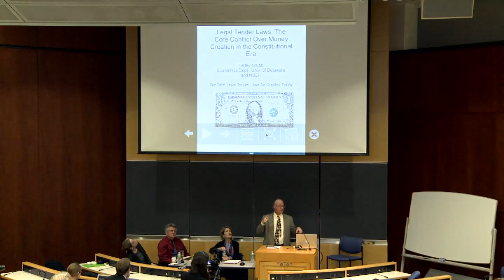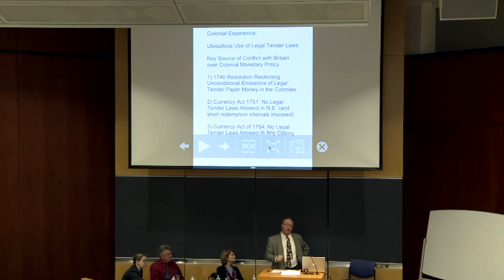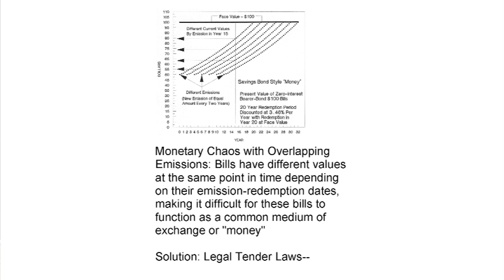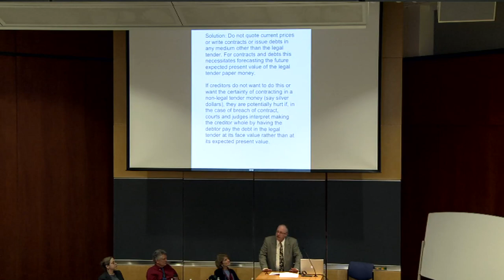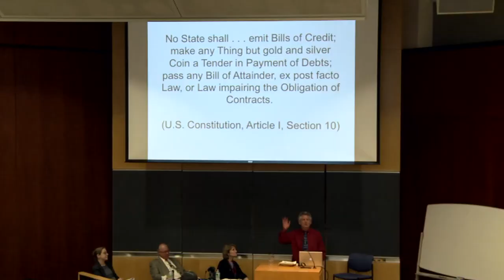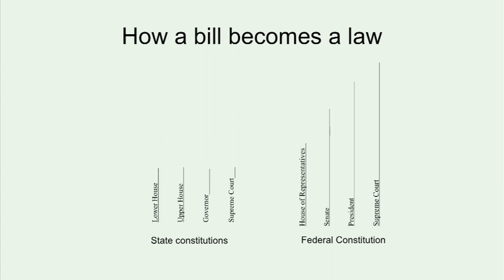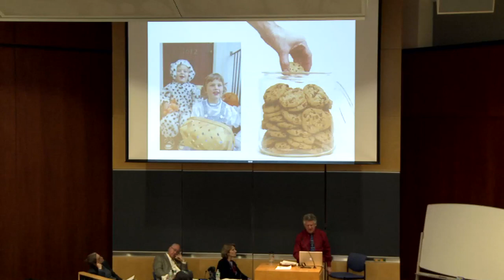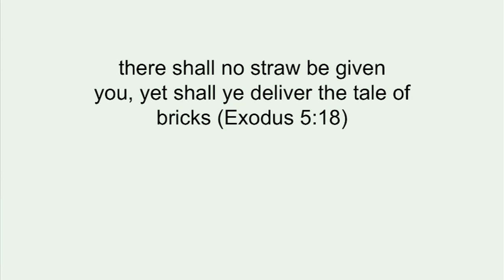Modern Money & Public Purpose 5: Constitutional History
MONEY, DEMOCRACY AND THE CONSTITUTION: REVOLUTIONARY EXPERIENCE IN THE UNITED STATES

This seminar explores the relationship between money and the legal formation of the modern liberal capitalist state, with a particular emphasis on the pre-Revolutionary and early United States. In contrast to conventional economic narratives that cast money as lubrication for existing forms of exchange, this event highlights the legal and political origins of our modern monetary system, and traces the influence of those forces on the shape of the modern economy. Questions to be addressed include:

How are monetary systems shaped by constitutional processes?

How was the United States monetary system affected by the revolution and drafting of the U.S. Constitution?

What impact does the legal structure of money have on the character of an economy?

What insights do historical revolutionary debates about money provide on current economic problems?

Speakers:

Christine Desan, Professor of Law at Harvard Law School, and  co-leader of Harvard's Workshop on the Political Economy of Modern Capitalism

Farley Grubb, Professor of Economics at the University of Delaware and Research Associate at the National Bureau of Economic Research.

Woody Holton, Peter and Bonnie McCausland Professor of History at the University of South Carolina

Moderator:

Gillian Metzger, Stanley H. Fuld Professor of Law and Co-Director of the Center for Global Governance at Columbia Law School.